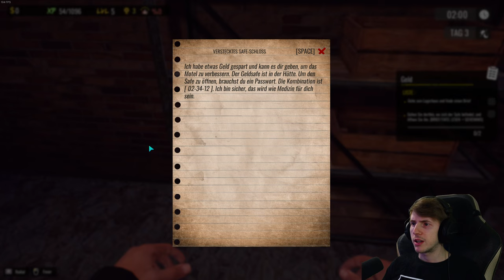Sunset Motel 🌄 2/3 [DEMO]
🎮Spiel: Sunset Motel

Treten Sie ein in die zauberhafte Umarmung des Sunset Motels! Ein Zufluchtsort, der müde Seelen streichelt und Reisende dazu ermutigt, innezuhalten und zu entspannen. Machen Sie sich in dieser einzigartigen Simulation auf die Reise, um den verfallenen Zimmern neues Leben einzuhauchen und für das strahlende Lächeln Ihrer geschätzten Gäste zu sorgen.